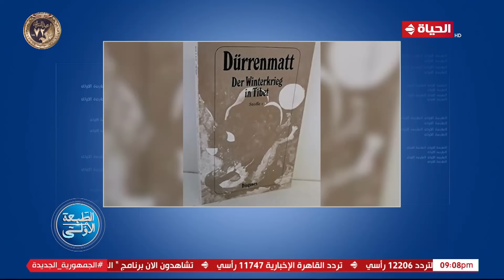الطبعة الأولى - أحمد المسلماني - السبت 27 يناير 2024 - الحلقة كاملة